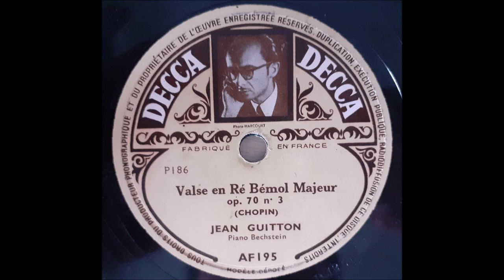Jean Guitton - Valse en ré bémol majeur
French
78 RPM Decca record - AF195 (B side)
A side is "Valse En Sol Bémol Majeur"